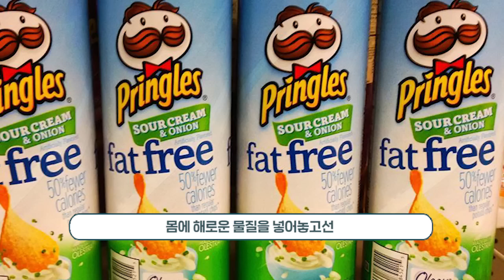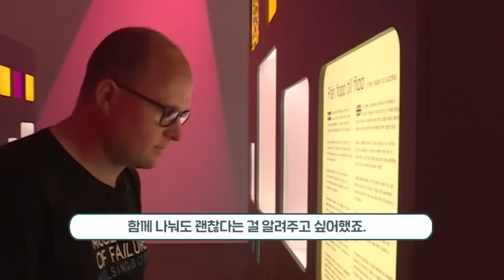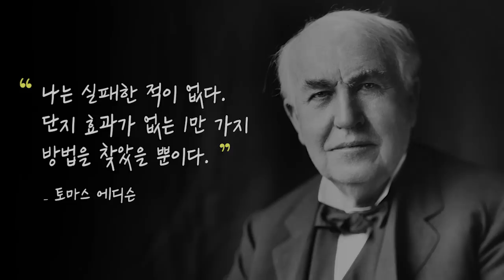실패작을 전시하는 데는 이유가 있다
그 누구에게도 사랑받지 못한
실패한 작품들이 모인곳, '실패 박물관'
오늘은 이곳을 통해 여러분들과
실패, 그리고 도전의 이야기를 해보려합니다.